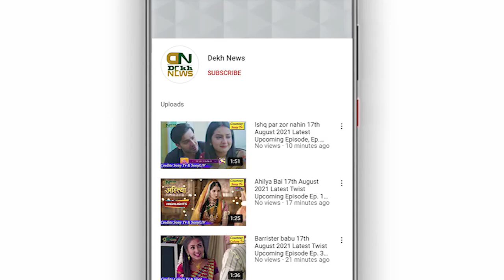IPL 2022 : क्या है रिटेंशन पॉलीसी | जाने किस टीम के पास है कितना पैसा | यहां जानें पूरी जानकारी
Regards:
Dekh News